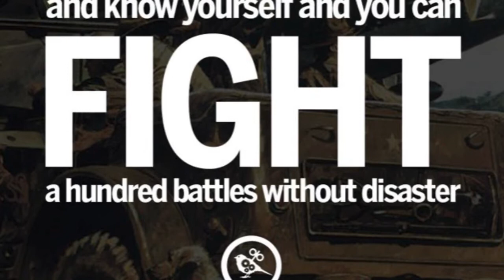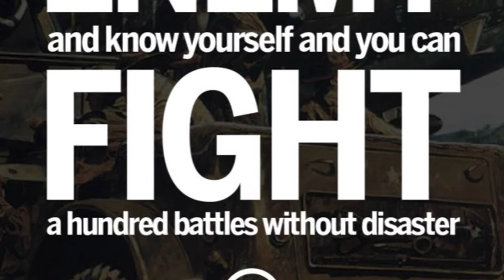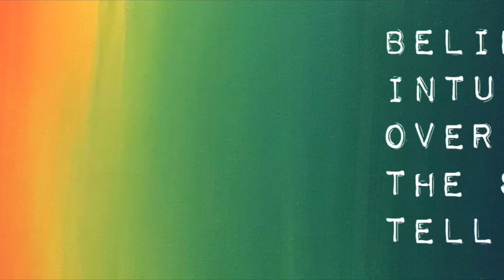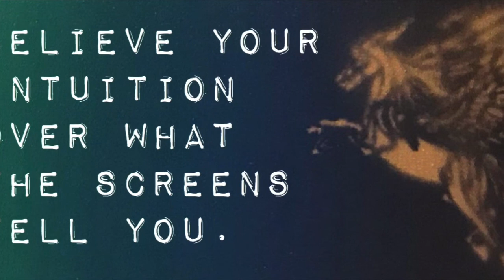Le Mémorial de Ste. Hélène, Tome 4, 15-20.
Napoleon talks about the army of Italy.

Napoléon parle de l'armée d'Italie.